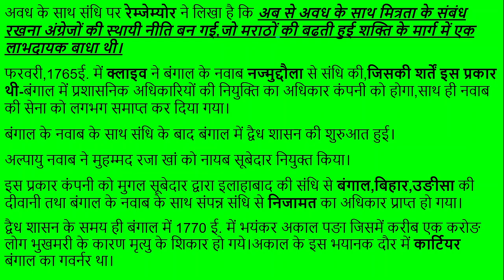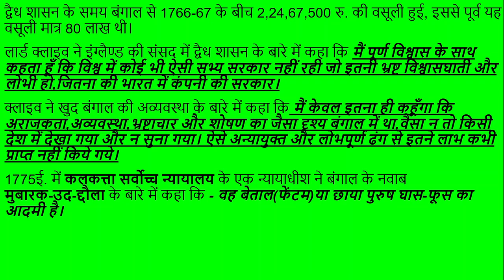द्वैध शासन (dvaidh shaasan)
इस विडियो में हमने द्वैध शासन के बारे में पढाया है। इससे पहले वाले विडियो में हमने आपको इलाहाबाद की संधि के बारे में पढाया है।